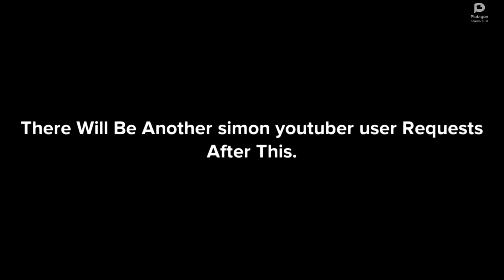Plotagon Laziness Episode 7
First Time simon youtube user Requested!